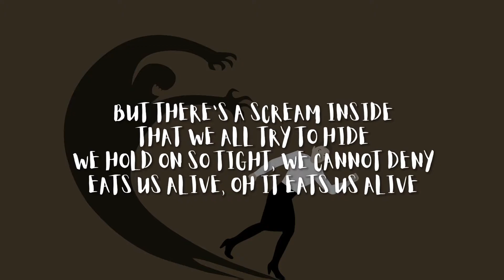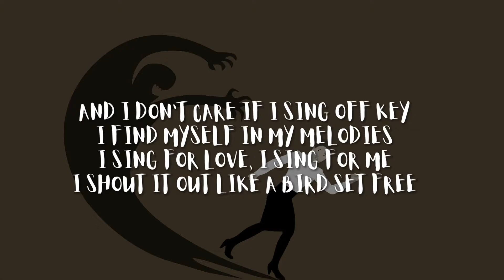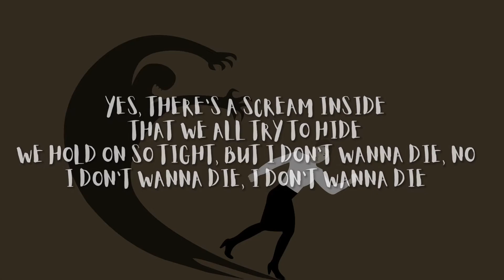Sia - Bird Set Free (Lyrics)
Lyrics

Clipped wings, I was a broken thing
Had a voice, had a voice but I could not sing
You would wind me down
I struggled on the ground
So lost, the line had been crossed
Had a voice, had a voice but I could not talk
I struggle to fly now

But there's a scream inside that we all try to hide
We hold on so tight, we cannot deny
Eats us alive, oh it eats us alive
Yes, there's a scream inside that we all try to hide
We hold on so tight, but I don't wanna die, no
I don't wanna die, I don't wanna die

And I don't care if I sing off key
I find myself in my melodies
I sing for love, I sing for me
I shout it out like a bird set free
No I don't care if I sing off key
I'll shout it out like a bird set free

Now I fly, hit the high notes
I have a voice, have a voice, hear me roar tonight
But I fought back loud

Background: pixabay